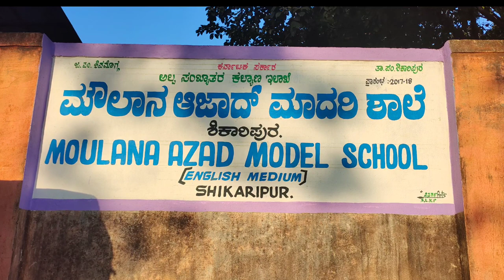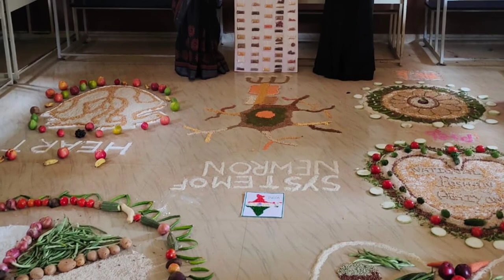MAMS SHIKARIPURA II SCHOOL INTRODUCTION II